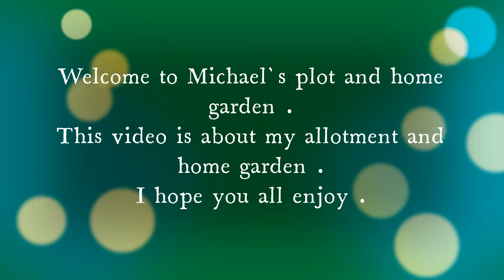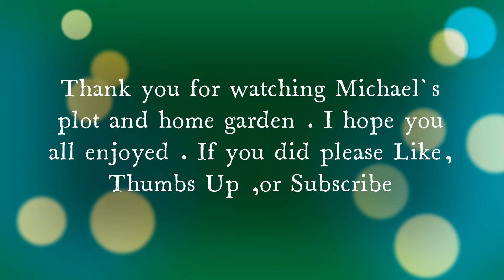Michael`s plot and Home Garden Tuesday 13th and Thursday 15th February 2024